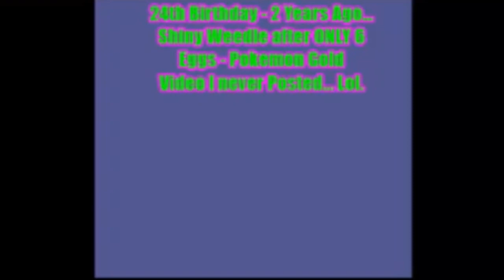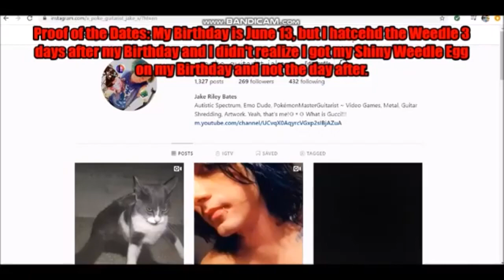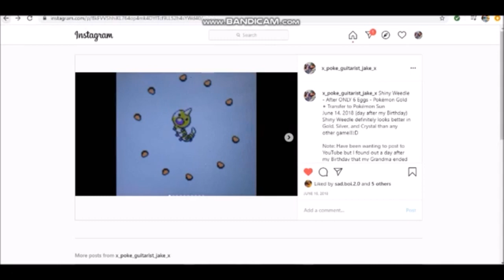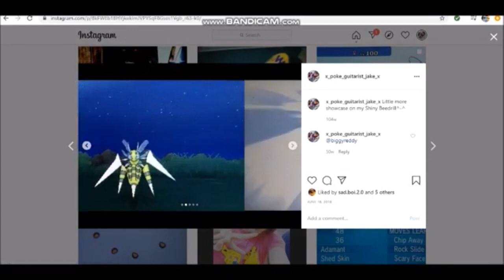The 2nd Shiny that was Never Posted on My 24th Birthday - Shiny Weedle after 6 Eggs - Pokemon Gold